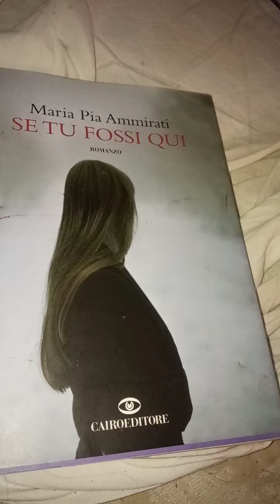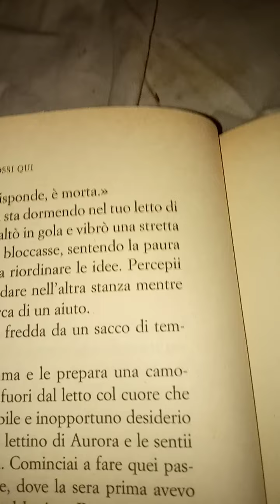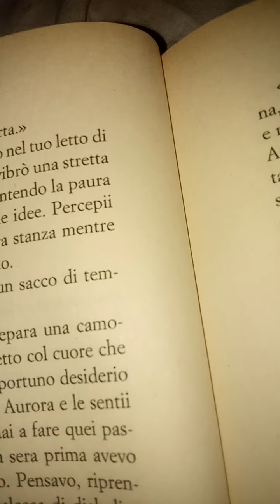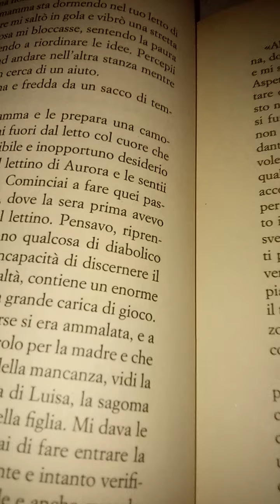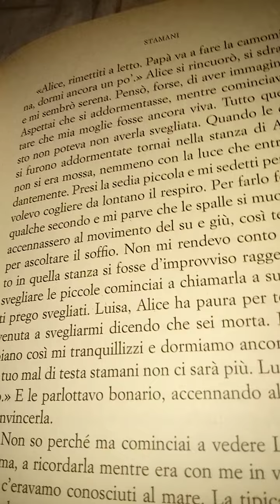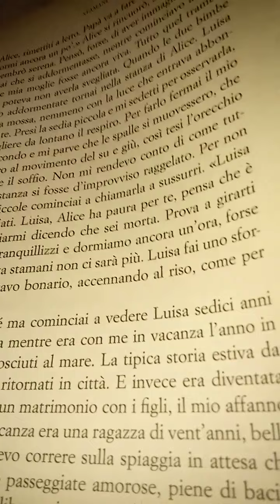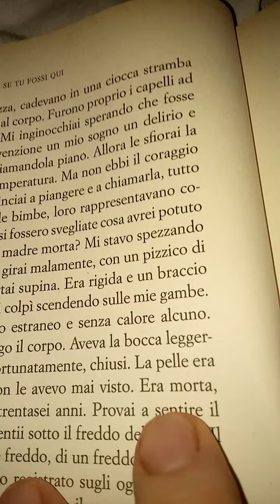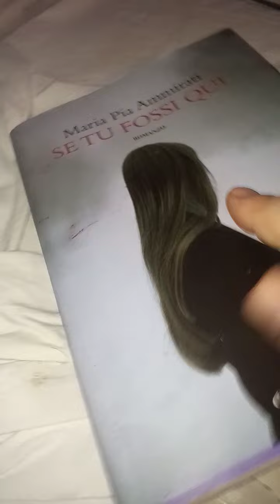Maria Pia Ammirati. Se tu fossi qui. 2 parte